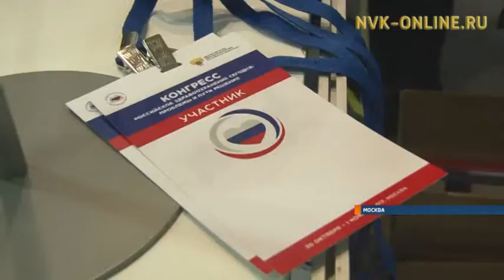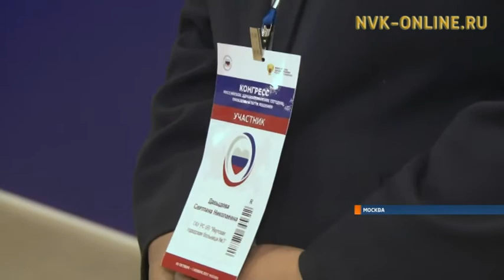В Москве стартовал медицинский конгресс